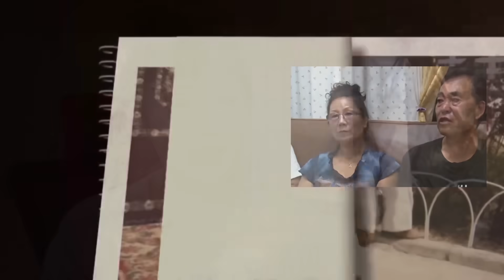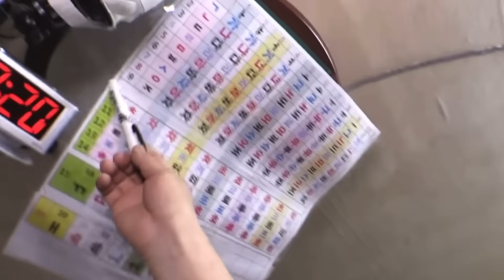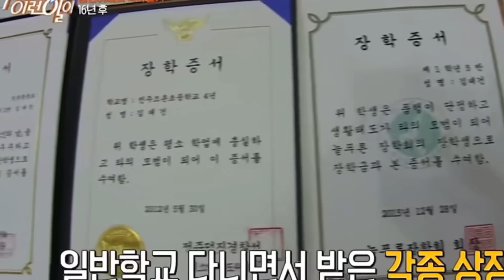хөгжлийн бэрхшээл 😳🥺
🌈🍭Солонгост Монгол орчуулагчтай шүдний эмнэлэг болон бусад эмнэлгийн талаарх мэдээллийг 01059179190 дугаараас.